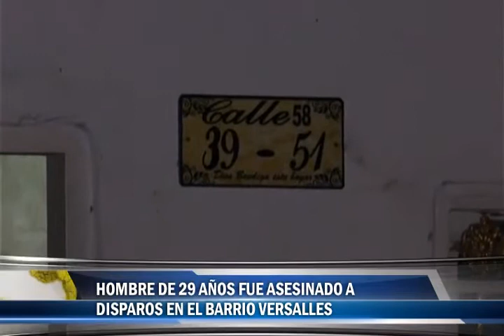Hombre de 29 años fue asesinado a disparos en el Barrio Versalles